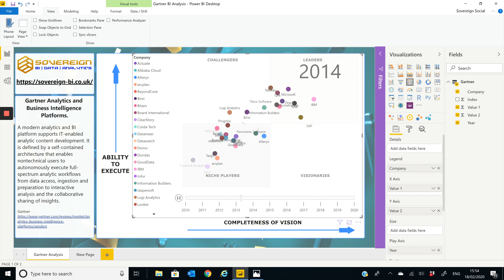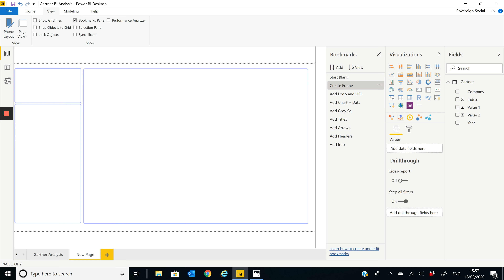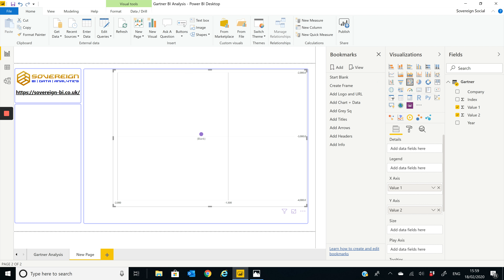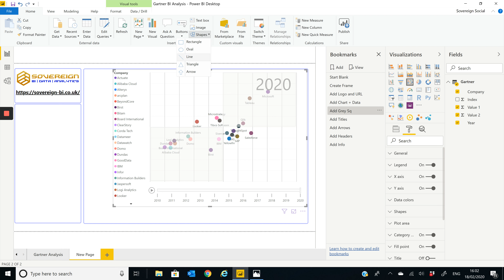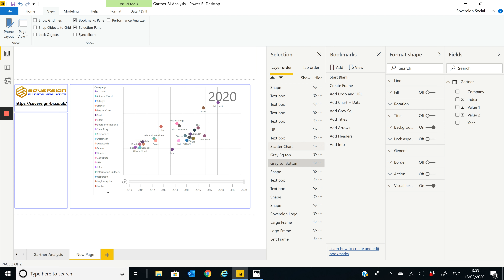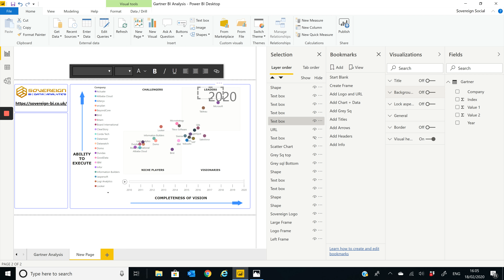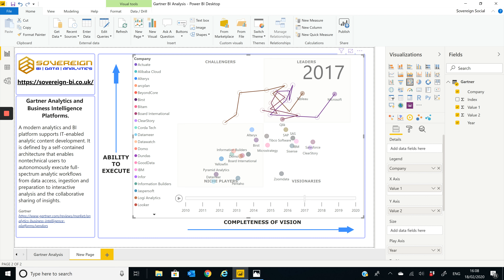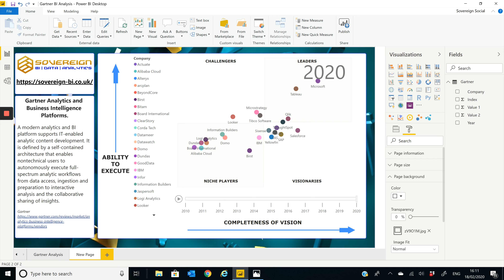Power BI development: How to create the Gartner analysis report using Power BI , from scratch.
Gartner BI Quadrant Analysis. This is a overview of how to create a Power BI report and or dashboard, for Gartner BI Vendor analysis.
The reports has data from over 10 years, analysing trends and changes in the BI world.